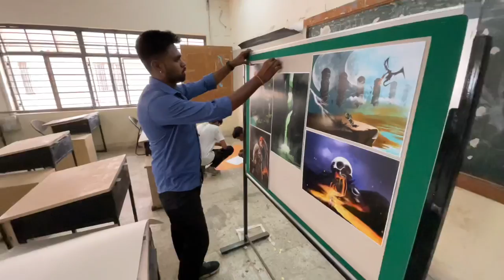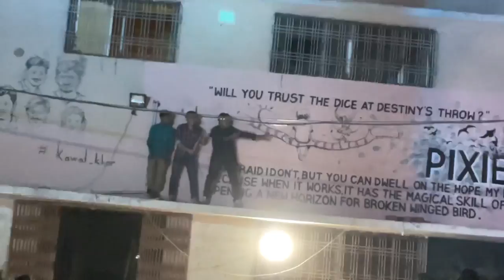govt.collage of art and design Auragabad 2022